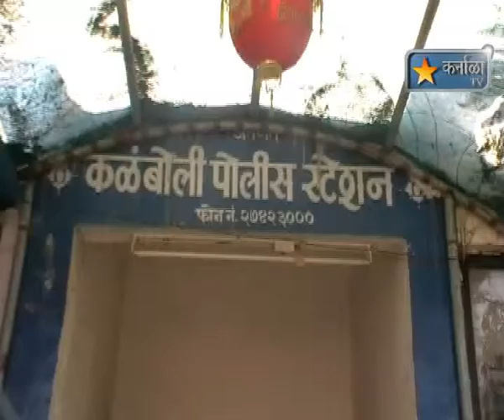karnala tv news 18 2 2012 Motarcycle Accident